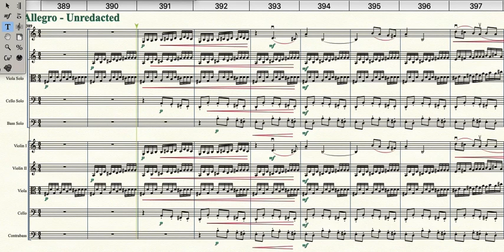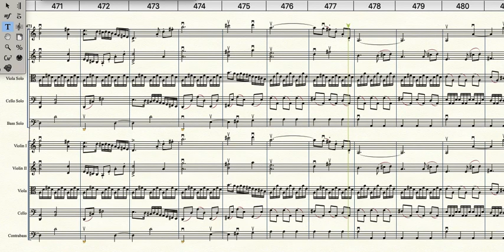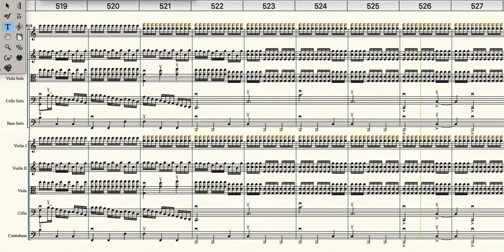Woehr String Symphony #14, "The Unredacted", Movement 4 "Unredacted"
String Symphony #14 - "The Unredacted"

     This work was created during the thick of the Trump presidential scandals of 2019, while awaiting the results of an important investigation, an investigation  being blocked by various presidentially appointed officials.  The work is dedicated to friend, colleague, and violin virtuoso Manuel Ramos.  It is basically a sonic description of the real time drama occurring because of these legal/legislative blocks, and is the composer's attempt at creating lemonade out of lemons.  Attempts to balance the performing forces are in vain.  There should be at minimum 6 times as many tutti players as solo. (Each tutti player should get their own part and music stand.)  Full mindless string orchestra obliturating sophisticated solo instruments is the whole point.

        Mvt 1 - Allegro - Redacted.   A neo-classical opening movement with solo string quintet.  Building intricately towards its initial climax, a very loud tutti pedal-point cluster obliterates the solo players (think Charles Ives).  Each subsequent attempt at climax suffers the same fate, being brutally covered by a tutti cluster that also begins to spell out, rhythmically, a butchered version of "God Bless America".  A solo quartet ends quietly and alone, sadly questioning why the best parts have been mindlessly covered.

         Mvt 2 - Mara-Largo.  Illusion of profundity in a rather serious slow movement.  Outline of  'America the Beautiful'.  Full forces (alla Shostakovich) in chorale movement echoed by solo violin. As boom-chuck pizz takes over, and with reality falling apart in a 12-tone-row, "America the Beautiful" is crushed into oblivion, and the solo violin ends poignantly.

        Mvt 3 - The Orange Scherzo.  An annoying and alarming movement, with frantically energetic solo quintet and  interruptions by full forces, longer obliturations, industrial mayhem, circus-like acrobatics, instrumental screaming, and full strings finally taking over in a dark raw closing.

Mvt 4 - Allegro - Unredacted.  Opening movement but with full strings, brought to larger climax and without oblituration.  Jubilant ending.

                     Christian Woehr
                     April 2019